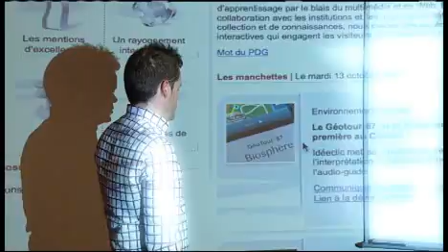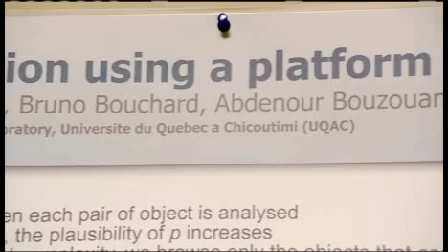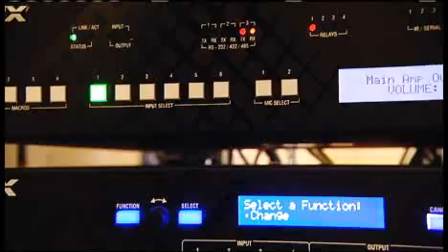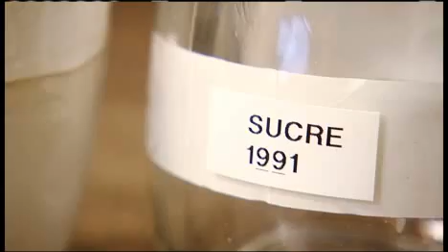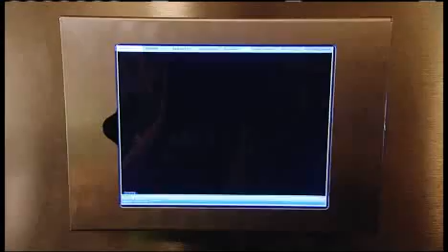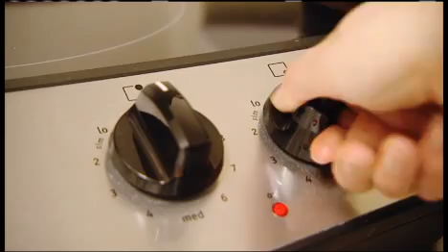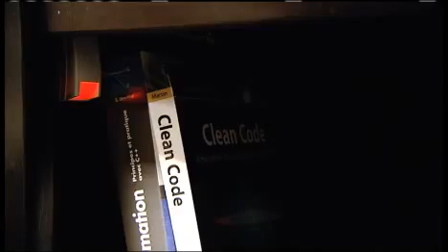La maison intelligente - Campus, saison 4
Université du Québec à Chicoutimi